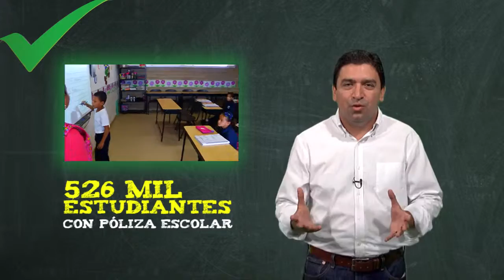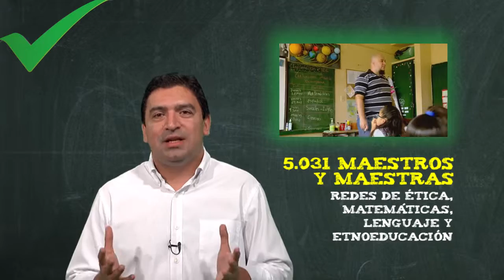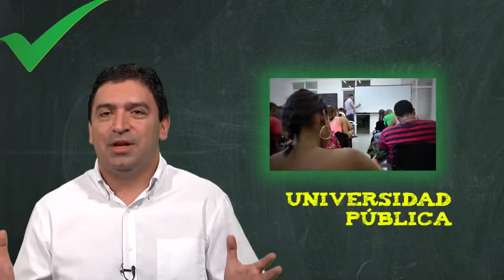Felipe Gil Barrera, secretario de Educación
El funcionario cuenta cómo avanzó Antioquia la más educada desde la dependencia a su cargo.